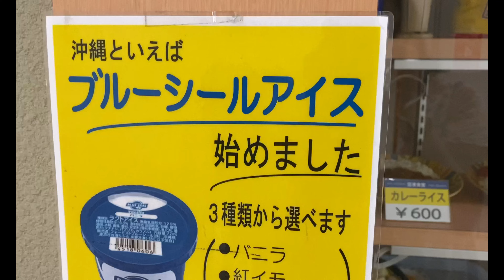🇯🇵Okinawa《Naha Airport🛫🍜🍚空港食堂》